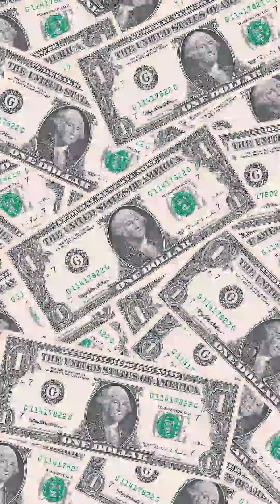😱🍰🎊💥How to make chuki cake/making of chuki themed in 2kg ₹1200 cake # chutki#chutki cake video 😱🍰💥